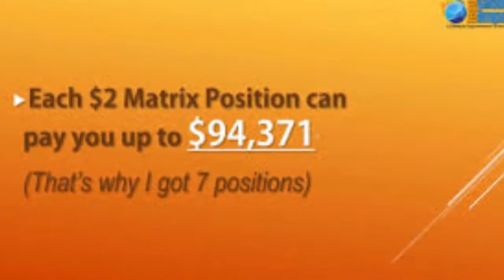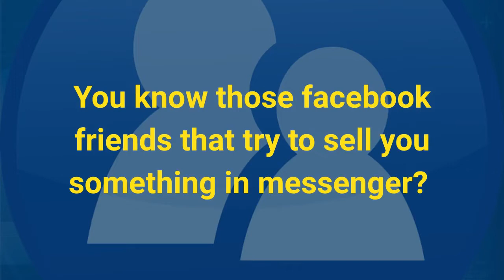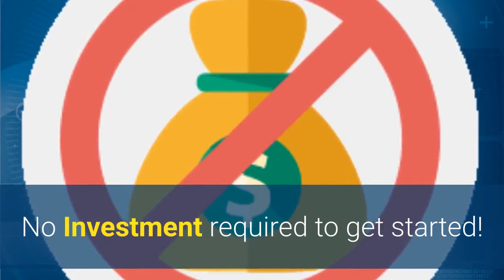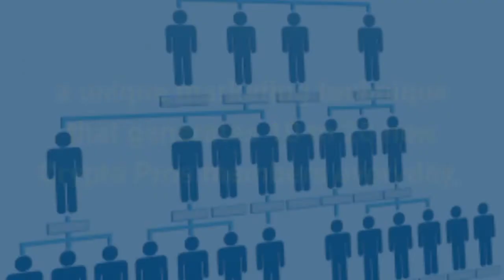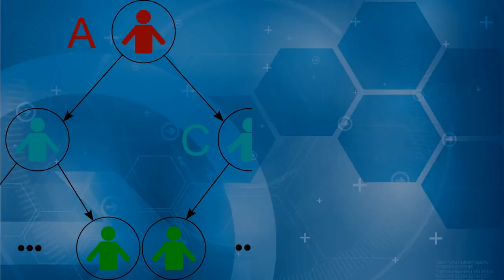🤑Free Ad Pack Your Clickbank Affiliate Leads Training Biz|🌶️Emgardt P Crypto Pros Review Training😂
Can I buy a CryptoPros AdPack for your Clickbank AffiliateMarketing or Best Biz Offer?

to join Crypto Pros for FREE I will pay for your Bronze Membership!

to join ProsperityMarketingSystem PMS for FREE! You will find everything you need to help build your Clickbank Affiliate Marketing & Crypto Pros business in this platform!

to become a Silver Fox JV Member. Say "Emgardt Packer" referred you!

When I make a FREE Video like this one for YOU I will replace the FOUR affiliate links above with yours!

Personal One-On-One Coaching & Training teaching how to make money with Crypto Pros, Affiliate Marketing System & YouTube Videos By HarveySilverFox. to meet me in my Live Online Training Room.

Find the top ranked videos for Crypto Pros by clicking on the following hashtags…

CryptoProsOfficialChannel - How To Purchase Crypto Pros Ad Packs Using Coinpayments - Why Crypto Pros Banner Ads and Login Ads are Getting Rejected - Full Crypto Pros Back Office Review - How To Use The Crypto Pros Downline Builder- Crypto Pros Webinar From January 14, 2020 - How I refer about a dozen people each day into Crypto Pros - CryptoWealth - Crypto Advertising with Crypto Pros - Crypto Pros Review - Crypto Pros Comp Plan - Crypto Pros Scam? - PlanetMillionaireReviews - Crypto Pros Reviews | Day 23 Progress | $9,722.23 Proof - Crypto Pros Review Presentation | Frank Calabro Jr - Crypto Pros Review | Day 1 Results $1,020.46 | Video Proof
ColinBrazendale - Crypto Pros Review and Why I joined Crypto Pros - Crypto Pros Update How I got 74 Referrals in 3 weeks in Crypto Pros - GezBennett - CRYPTO PROS - WHO ARE THEY AND WHATS IT ABOUT! EARN FROM YOUR ADS! - CRYPTO PROS | Earning Daily Here With Good Traffic To My Ads! - RobertCWeekley - Crypto Pros Review CRYPTO PROS Earning Daily Here With Good Traffic To My Ads - SeanLogan - 100% ROI in 1 Day CryptoPros Review - Crypto Pros SCAM??? Review Withdrawal Proof - CurtisFillers - Crypto Pros Review | Where To Advertise My Website - Crypto Pros Review And Overview Of Compensation Plan - Crypto Pros Review | Day 2 | How To Get Leads For Your Affiliate Offer - Crypto Pros Review | How To Make Money With Bitcoin - EdHudson - Crypto Pros ~ Day 2 ~ Purchasing more $2 ad packs- Crypto Pros ~ Day 2 ~ Purchasing more $2 ad packs
ChukwuemekaEmmanuel - Turn $2 to $94,000 Over And Over Again, Crypto Pros - CliveAnderson - Crypto Pros Review - $4797 Made in First 31 Days Using CRYPTO PROS Advertising/Income Platform - bobspiro - Crypto Pros Business Review - Crypto Pros 5 day review - EllenorMurphy - Bitcoin Payment - Crypto Pros & Cryptos Builder New Launch - ZipporahBanyay - Crypto Pros review - DanielUrlwin - Crypto Pros Fast Start Training Tutorial - RorySingh - Crypto Pros Review - Legitimate Money Making System or Big Scam? - FrankHester - Crypto Pros Travel Team Build - GlobalOne2One SystemsThatServe - Crypto Pros - How To Advertise For $2 - Global Advertising of Your Biz - robertVandelanotte - Crypto Pros Fast Start Training Tutorial - JimWatts - crypto pros walkthrough for 4 ways page by jim watts - TravisAlexander - Crypto Pros Review CRYPTO PROS Proof $10,000 How To Make Money Online With Bitcoin $2 Business Opportunity - MooninPapa - Account Building☝with Crypto Pro - RheinRobin - How to refer a dozen people a day into Crypto Pros